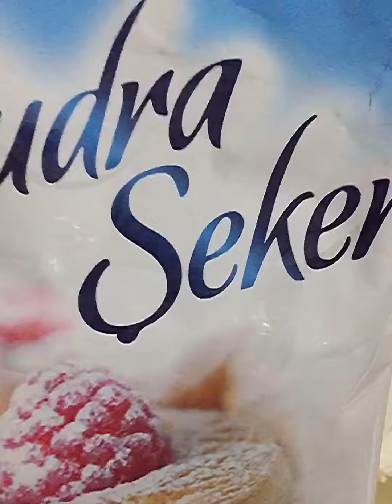FRAMBUAZLI LİMONLU ÇİKOLATALI MİNİ CHEESCAKE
TABAN İÇİN
2 paket Burçak bisküvi
100gr tereyağı

KEK İÇİN
400gr labne peyniri
1 kutu krema(200ml)
2 yumurta
1 su bardağına yakın pudra şekeri
1 paket vanilya
2 yemek kaşığı nişasta

Frambuaz sos İÇİN
1 su bardağı dondurulmuş frambuaz
4 yemek kaşığı kadar pudra şekeri
2-3 yemek kaşığı su
1 çay kaşığı nişasta

Limon sos İÇİN
1 limon suyu
 1 büyük çay bardağı su
2 yemek kaşığı şeker
1 yemek kaşığı nişasta
Yarım çay kaşığı zerdeçal

Çikolata sos İÇİN
160 gr sütlü çikolata

YAPILIŞI
Öncelikle bisküvileri rondodan geçirip eritilmiş tereyağı ile karıştırıyoruz bu karışımdan bir yemek kaşığı kadar kek kapsüllerini koyuyoruz ve üzerine bir kaşık yardımı ile yada bit bardakla bastırıyoruz .
Üzerini  karışımını Hazırlayana kadar dolapta bekletiyoruz 👈🏻beyaz kısmı için karışımı hazırlamaya başlamadan fırınımızı 150°’de fansız çalıştırıp tabanına ısıya dayanıklı bir kapta su koyuyoruz .⭐️süzülmüş labne peynirini bir kaba alıp biraz çırpıyoruz üzerine pudra şekerini koyup tel Çırpıcı ile iyice karıştırıyoruz karışıma bir kutu kremayı ekleyip tekrar karıştırıyoruz üzerine yumurtaları tek tek kırıp karıştırıyoruz en son vanilya ve nişasta ekleyip 1 dakika çırpıyoruz .
kek kapsüllerine eşit miktarda bu karışımdan ekliyoruz ve önceden ısıttığımız 150° fırında 40 -45 dakika kadar pişiriyoruz pişince fırını kapatıp içinde cheescake kekimizi çıkarıp mutfak tezgahında 1 saat sogumaya bırakıyoruz. kek soğurken  üzerine sosları hazırlayabilirsiniz
⭐️frambuaz sos un yapılışı
Bütün malzemeleri tencereye alıp koyulaşana kadar pişiriyoruz pişince tel süzgeçten geçiriyoruz

⭐️limon sos un yapılışı
. Bütün malzemeleri tencereye alıp karıştırıyoruz ve koyulaşana kadar karıştırıyoruz pişiriyoruz
⭐️çikolata sos yapılışı
çikolatamızı benmari usulü eritiyoruz Soslarımız hazır.
Sogumuş cheescake  üzerine 1 yemek kaşıkğı soslarımızdan ekliyoruz ve 3-4 saat dolapta beklettikten sonra dilediğiniz gibi süsleyip servis ediyoruz afiyet bal şifa olsun🤗